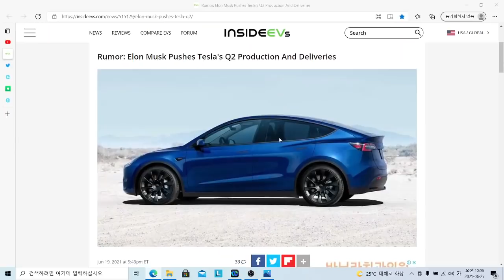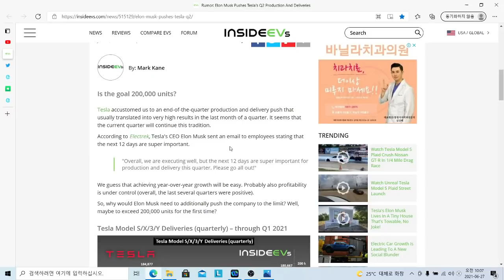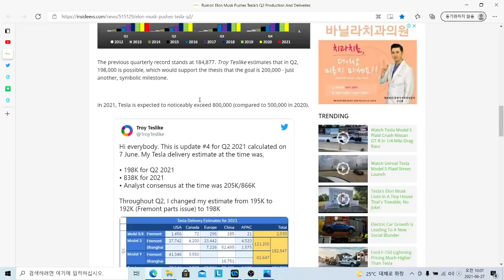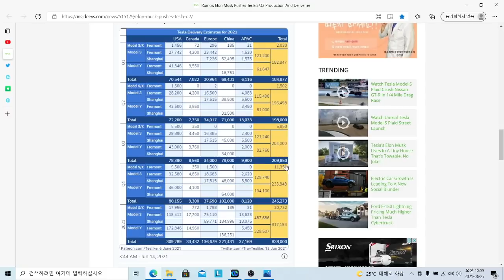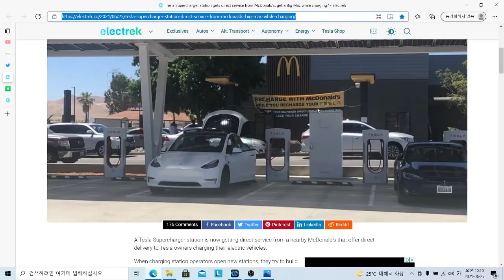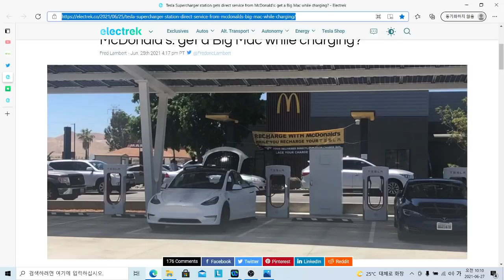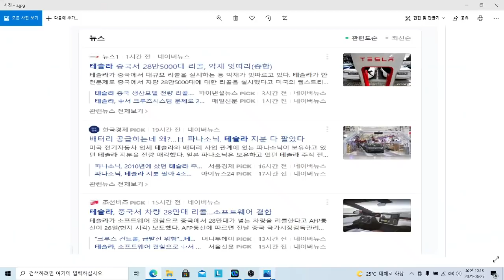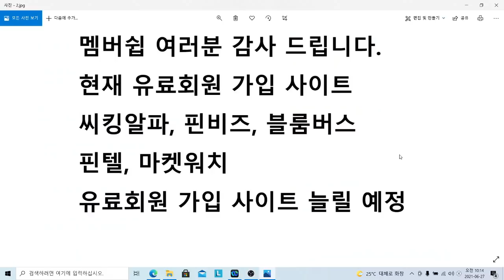테슬라 주식 2분기 인도량 및 부정적인 뉴스, 새로운 소식 정리 등, 중국 리콜, 일본 파나소닉, Tesla Stock, TSLA Stock